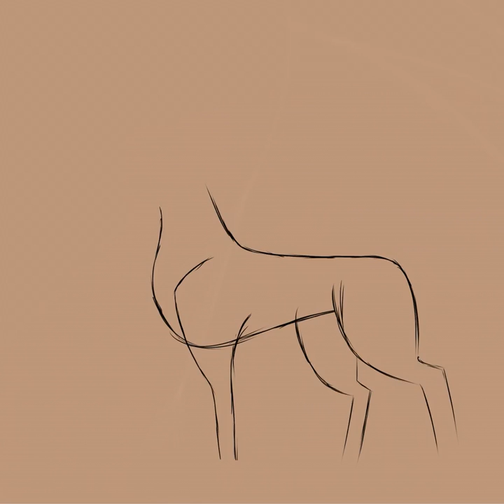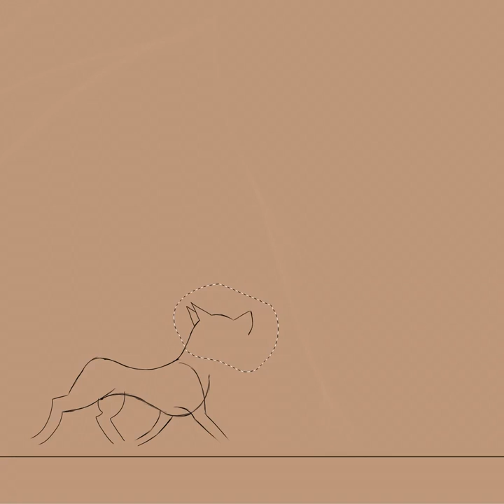Pokémon Kaeya and Klee- speed paint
First of a fusion, I want to do more of! Klee is a Vulpix and Kaeya is Alolan Ninetails. I hope it's obvious why but for those wondering, it's because Kaeya fits Ninetails with his sly and mysterious attitude as well as the type matches. For Klee, Vulpix has always seemed very energetic and she isn't an adult yet.
Currently working on Diluc next, so until next time!